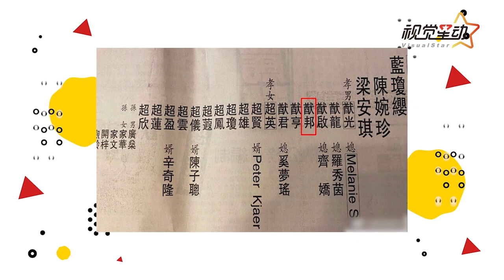赌王何鸿燊隐藏儿子何猷邦首次被曝光 四太梁安琪正面回应其身份，公开多年未曝光原因 微观社会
谈商论道 名人专题（各界顶级名人、专家，亲身讲诉。回顾经营历程，纵谈热点，分析实事。）
叶老有话说 叶耀鹏 专题讲谈（亲历参与多年两岸重点时事，评解中美台热点时事）